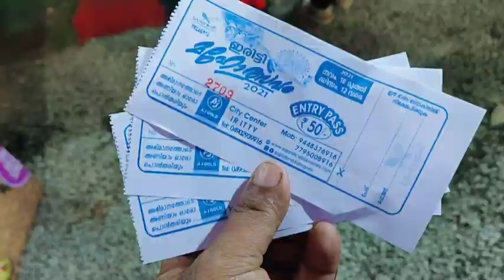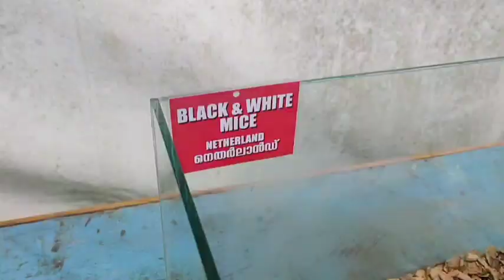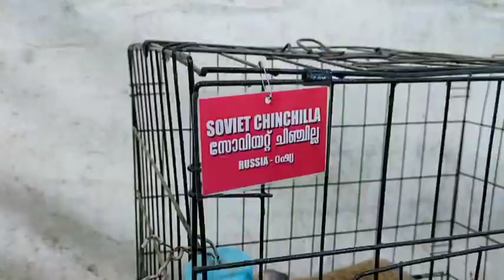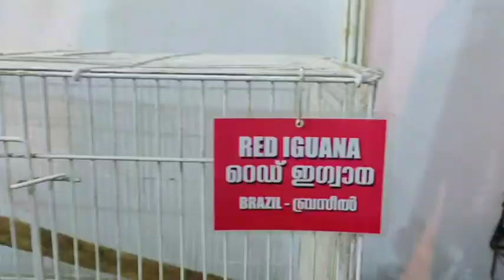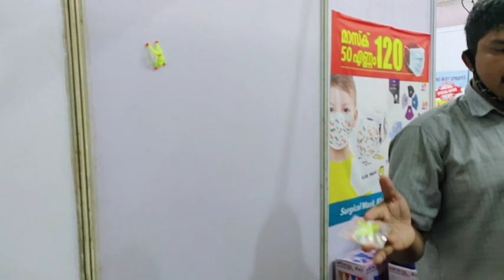ഇരിട്ടി മഹോത്സവം ഒന്ന് കണ്ടാലോ /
pushpolsavam 2021
iritty mahothsavam
mahothsavam
Entertainment videos
couples video
viral videos